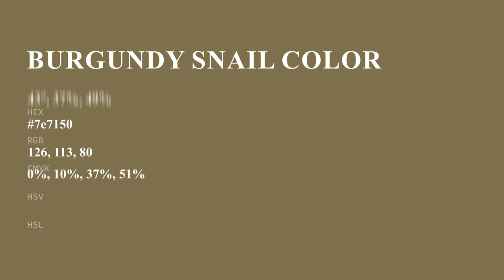Burgundy Snail color 7e7150 hex color - Green color - Cool color 7e7150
What color is Burgundy Snail ? 7e7150 hex color - Green color - Cool color 7e7150

Hex 7e7150 Color Code is also known as Burgundy Snail color.